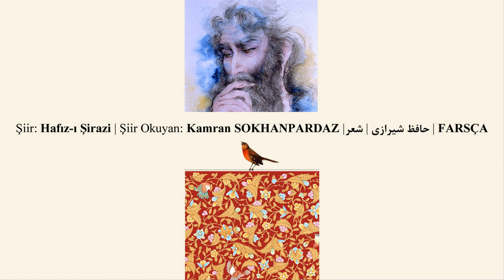Şiir: Hafız-ı Şirazi | Şiir Okuyan: Kamran SOKHANPARDAZ |حافظ شیرازی | شعر | FARSÇA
Hafiz Al-Shirazi (Persian: Khawaja Shams al-Din Muhammad ibn Bhaedin Hafez Shirazi) Persian poet born between the years (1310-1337) about AD (727-792 AH) in Shiraz, Persia and is the most famous Persian poets was Ioasf b poet of poets, his poetry and poems found in the homes of most Iranians who read and use them like an ant and the rule until the present day.